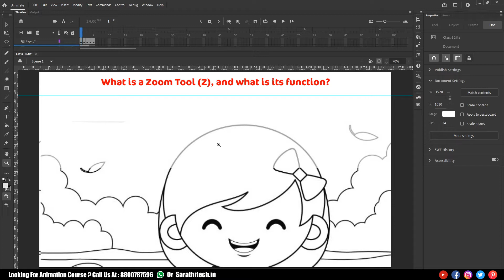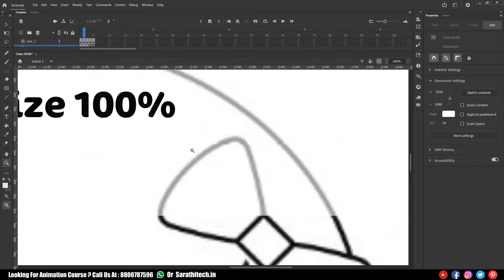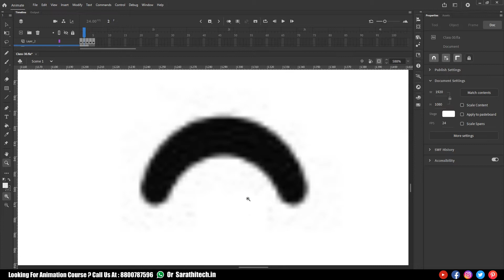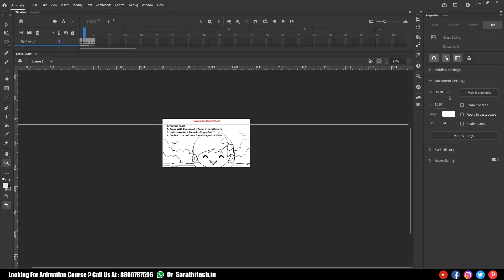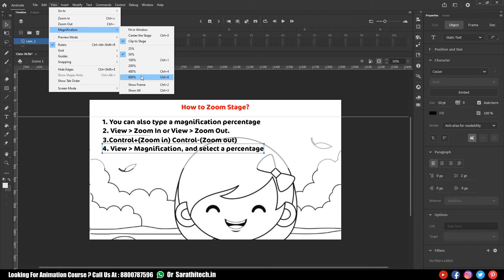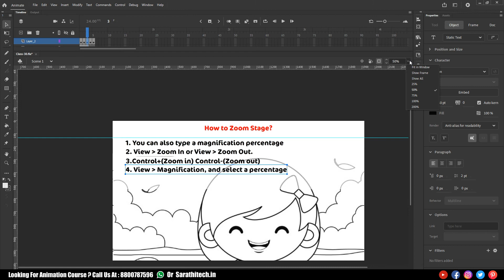Adobe Animate cc Tutorial | Learn about Zoom Tool in Hindi Part- 30 | Sarathi Tech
In this video, we will learn about Zoom Tool in Adobe Animate cc / Adobe Flash Hindi. How to Use Zoom Tool?

Warning: This source file is copyrighted. Please do not use it for commercial or other purposes. It is only for students learning and practice.